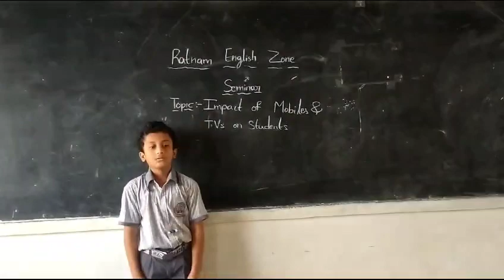Akhil Varma -Seminar on Impact of mobiles and television on Children - Gudur -Ratnam